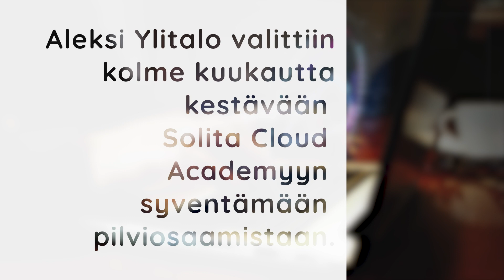IT-asiantuntijasta pilviosaajaksi - uskomaton fiilis!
Aleksi Ylitalo valittiin Solita Cloud Academyyn syventämään osaamistaan Microsoftin Azuresta. Katso videolta näet, mitä Aleksi tuumii oppimismatkastaan.

”Olemme oppineet hurjasti Azuresta! Oppimisalusta Cloud Pro vastaa tosi hyvin oppijan tarpeisiin, siellä löytyy tosi hyvin materiaaleja. Esimerkiksi AZ-104:n löytyi tosi hyvin videomateriaalia ja tietoa, miten valmistautua tenttiin. Jos löytyy aikaa, niin siellä voi opiskella vaikka mitä!” Aleksi kertoo.

Akatemian aikana noin puolet ajasta on pilviopiskelua Cloud Pro -palvelussa ja puolet ajasta on Solitan järjestämää koulutusta. Akatemian aikana oppijat perehdytetään Solitan julkipilviprojekteihin.

Cloud Pro on jatkuvan oppimisen koulutusmalli, joka sisältää kouluttajan vetämiä intervalli- ja intensiivikoulutuksia sekä itseopiskelua videoiden ja harjoitusmateriaalien avulla. Solita Cloud Academy rehtori Lauri Siljanderin mukaan Cloud Pro -palvelu sopii upeasti pilviakatemian kiihdytettyyn oppismalliin ja pilviteknologioiden oppimiseen.